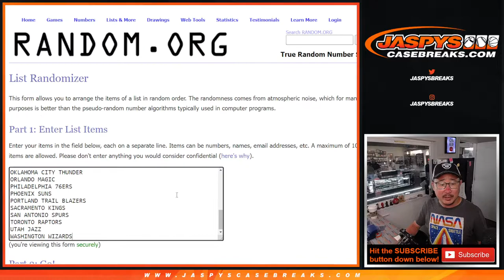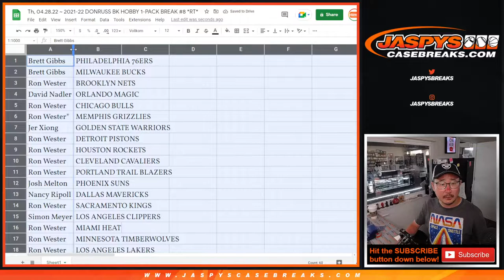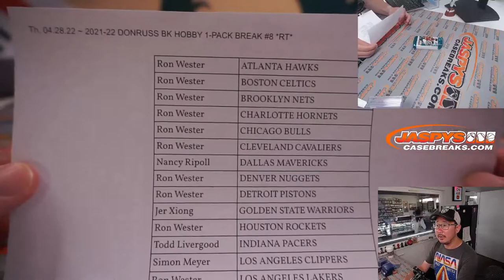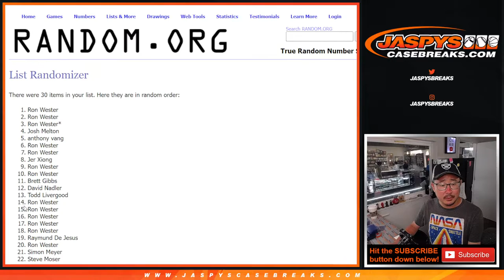Th, 04.28.22 ~ 2021-22 DONRUSS BK HOBBY 1-PACK BREAK #8 *RT*